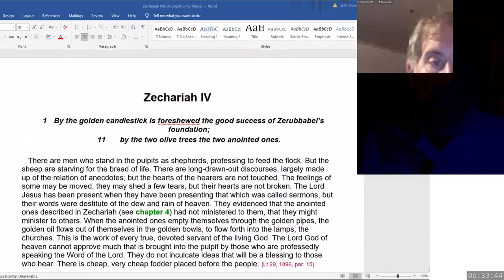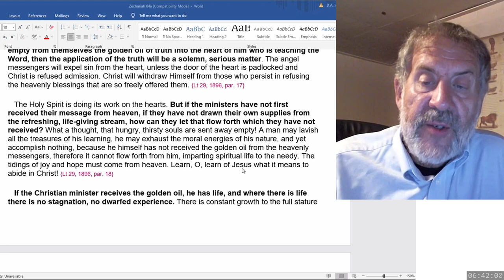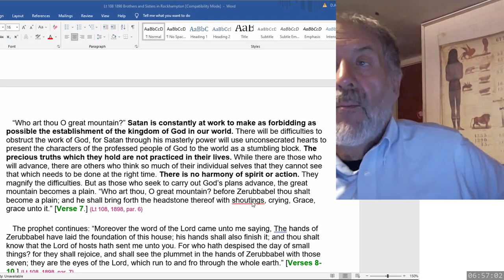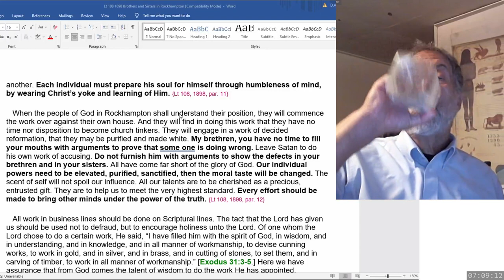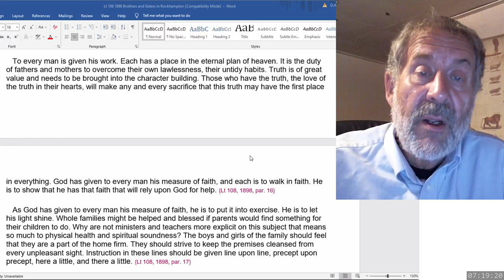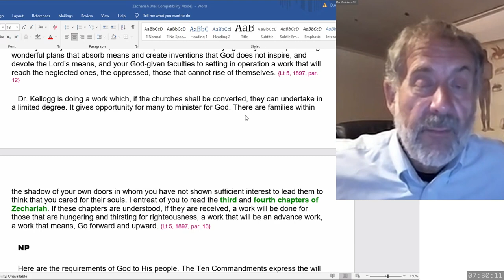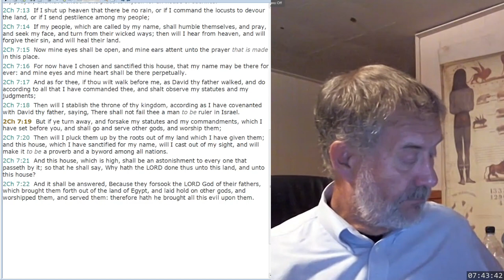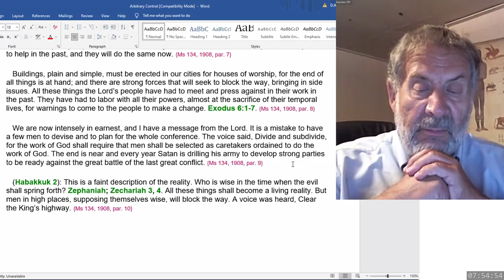2023 08 26 Zechariah 4 & SOP - Dwight Howard